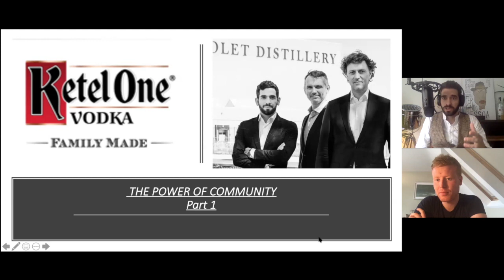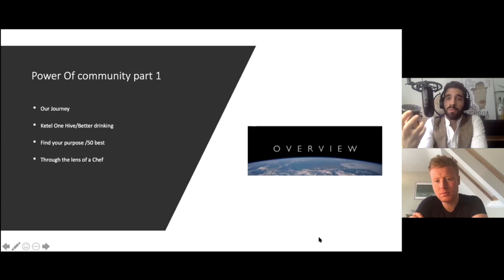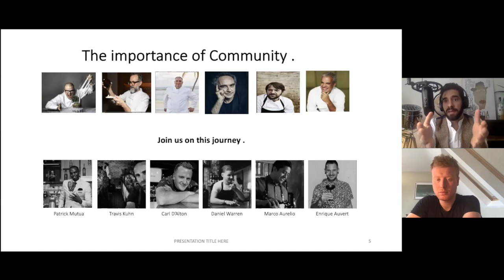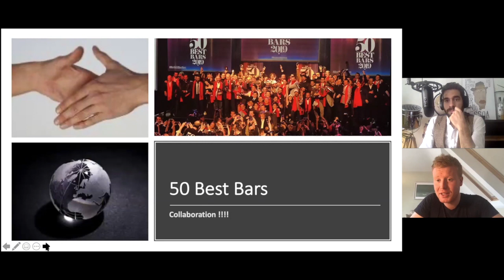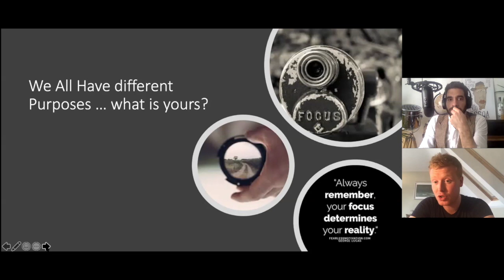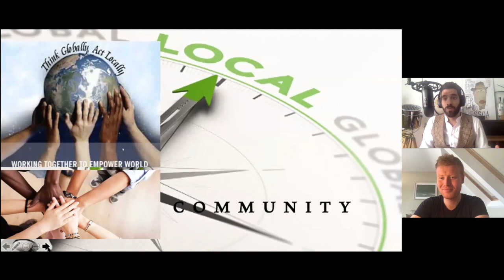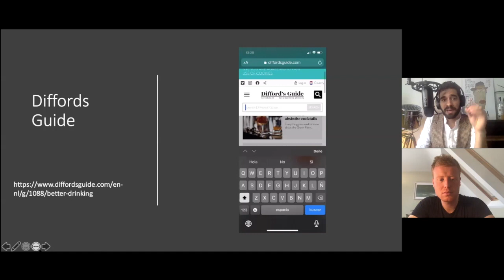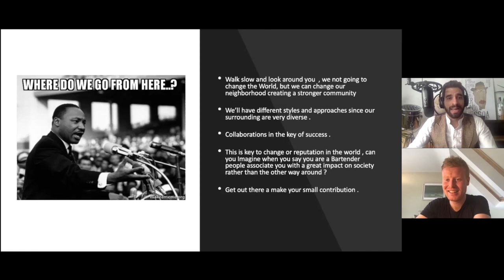World Class Community Week: Power of Community, Part 1 // with Mark Moriarty & Paulo Figueiredo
APRIL 7 3:00-3:30PM CET - LIVE Q&A

Power of Community, Part 1 // with Chef Mark Moriarty & Paulo Figueiredo

The power of people during times of uncertainty is incredible - using the "better drinking" idea, focused in the culinary world, join Global Gastronomer Chef Mark Moriarty and Global Ketel One Ambassador Paulo Figueiredo for an engaging conversation on the power of chefs and bartenders working together on community projects and how they can influence change. Watch the session by Mark & Paulo on the then join us for a live Q&A with Mark, Paulo and Global Cocktailian Lauren Mote to answer your questions. Please join us.